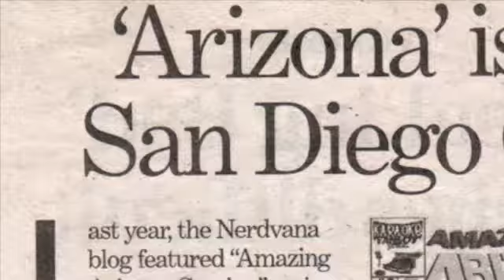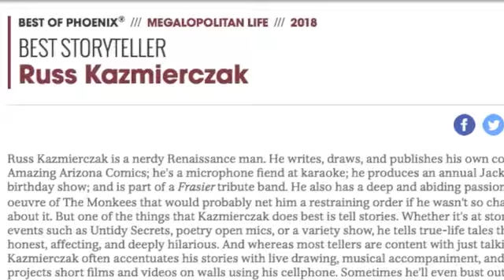Amazing Arizona Comics Sizzle Reel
The best of Amazing Arizona Comics in print, radio, and TV from 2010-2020 -- and the best is yet to come!